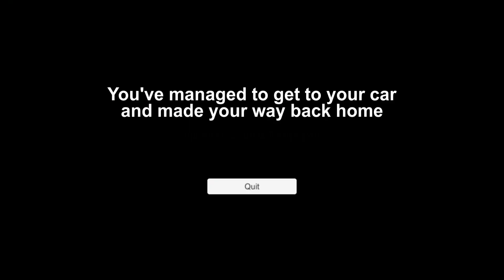Forest Ranger - Gameplay